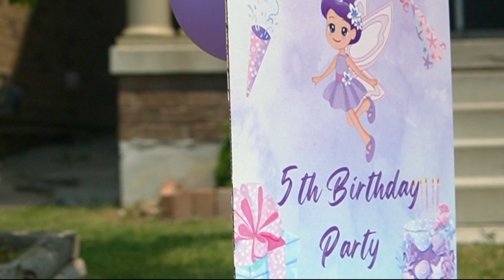Amber 5th Birthday Celebration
Birthday Celebration- Shot on a6600